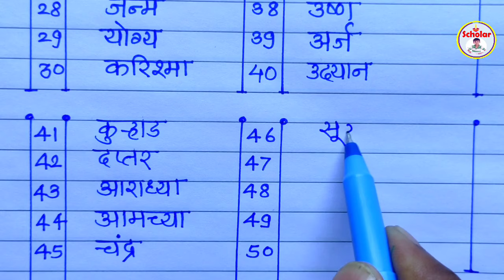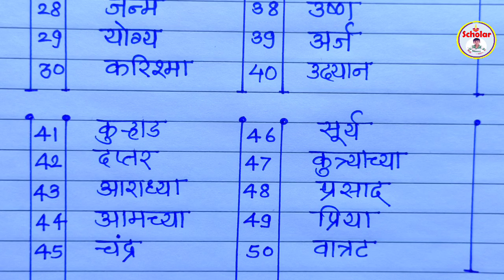जोडशब्द मराठी 50|मराठी जोडशब्द वाचन |jod shabd marathi |marathi jodshabd vachan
जोडशब्द मराठी 500
जोडशब्द मराठी वाचन
जोडशब्द मराठी तीन अक्षरी
जोडशब्द मराठी 200
जोडशब्द मराठी अवघड
जोडशब्द मराठी 25
जोडशब्द मराठी 300
jod shabd marathi
jod shabd vachan
jodshabd 50
jodshabd marathi 200
marathi jod shabd vachan
marathi jod shabd dakhava
marathi jod shabd pannas
marathi jod shabd sambar
marathi jod shabd 20
marathi jod shabd 100
marathi jod shabd 50
marathi jod shabd 30
marathi jod shabd vakya
marathi jod shabd sanga
50 marathi jodshabd
50 jod shabd marathi mein
marathi ke jod shabd 50